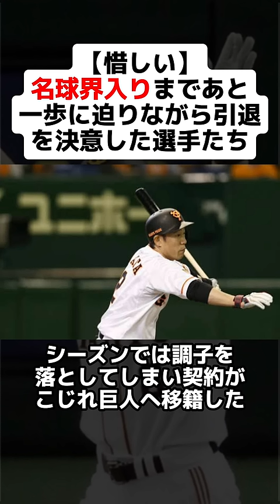【惜しい】名球会入りまであと一歩に迫りながら引退を決意した選手たち